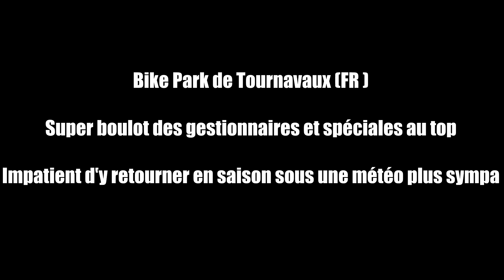1ERE SORTIE EN ENDURO SUR LE BIKEPARK DE TOURNAVAUX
Je m'essaye à l'Enduro et je test mon nouveau Cannondale Moterra 1 2020

Encore beaucoup (beaucoup) de boulot mais le plaisir était là,

Le bikepark est situé en France, dans le 08, lien vers lignes

Les lignes sont vraiment sympas, GG aux bénévoles qui entretiennent ce site